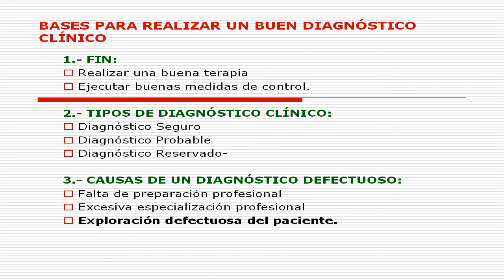BASES PARA REALIZAR UN BUEN DIAG CLINICO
En este corto vídeo, hace un recordatorio de lo útil que resulta hacer un buen diagnóstico clínico, con la finalidad de realizar una buena terapia y por otro lado implantar buenas medidas de control.